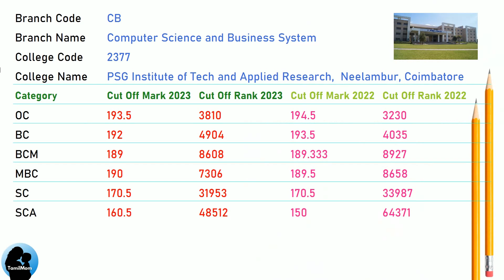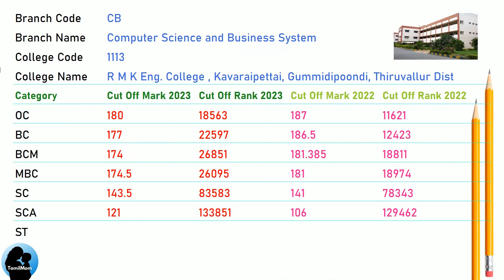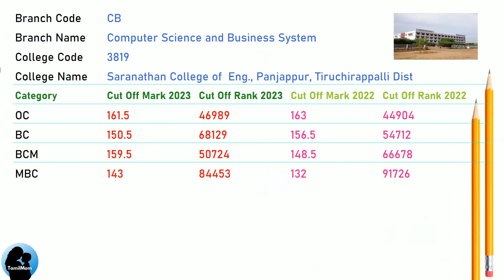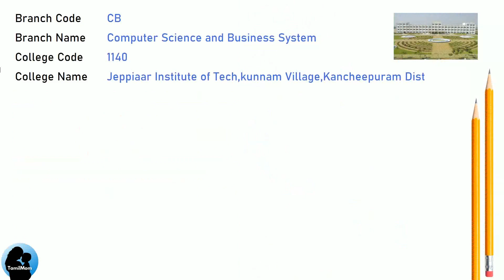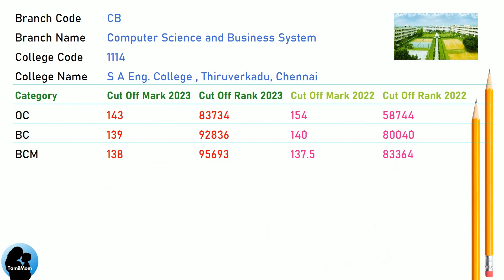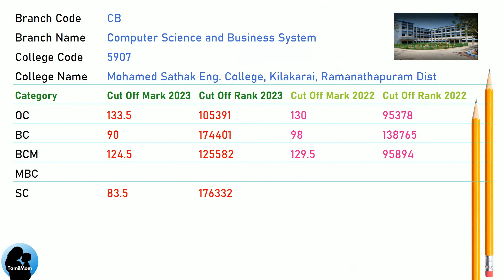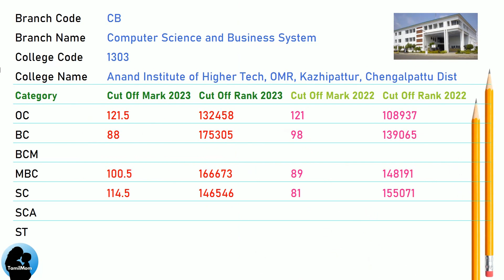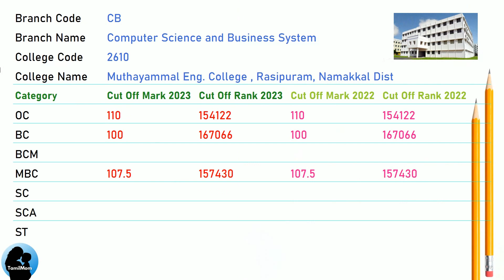TNEA 2024🔥| 🔝Best Computer Science and Business Systems Engineering Colleges in Tamilnadu | CSBS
Check out the "TNEA 2024🔥| 🔝Best Computer Science and Business Systems Engineering Colleges in Tamilnadu | CSBS" in this video

Here are the Best Colleges in Tamilnadu for Computer Science and Business Systems Engineering :

PSG Institute of Technology and Applied Research,  Neelambur, Coimbatore
Chennai Institute of Technology,  Puduper Village,  Kundrathur, Chennai
Sri Krishna College of Engineering and Technology, Kuniamuthur
Rajalakshmi Engineering College , Thandalam, Kancheepuram Dist
Rajalakshmi Institute of Technology,  Irulapalayam, Kuthampakkam Post
Bannari Amman Institute of Technology, Sathyamanagalam, Erode Dist
RMK Engineering College, Kavaraipettai, Gummidipoondi, Thiruvallur Dist
Sri Eshwar College of Engineering,  Kinathukadavu, Coimbatore Dist
KPR Institute of Engineering and Technology, Kollupalayam
Sri Sai Ram Engineering College , West Tambaram, Chennai
RMD Engineering College, Kavaraipettai, Gummidipoondi, Thiruvallur Dist
PSNA College of Engineering and Technology,  Dindigul Dist
KGISL Institute of Technology,  Saravanampatti, Coimbatore Dist
Panimalar Engineering College , Nazarethpet, Poonamallee, Chennai
Dr. NGP Institute of Technology,  Kalapatti Road, Coimbatore Dist
Saranathan College of  Engineering, Panjappur, Tiruchirappalli Dist
Excel Engineering College, Pallakapalayam, Namakkal Dist
Knowledge Institute of Technology,  Kakapalayam Post, Salem Dist
Vel Technology Multi Technology Dr. Rangarajan Dr. Sakunthala Engineering College,  Chennai
K Ramakrishnan College of Engineering,  Samayapuram,  Tiruchirappalli
Jeppiaar Institute of Technology, kunnam Village,Kancheepuram Dist
M Kumarasamy College of Engineering , Thalavapalayam, Karur Dist
Francis Xavier Engineering College, Vannarpettai, Tirunelveli Dist
KIT - Kalaignar Karunanidhi Institute of Technology , Kannampalayam
Misrimal Navajee Munoth Jain Engineering College,  Thorappakkam, Chennai
Jerusalem College of Engineering, Narayanapuram, Pallikaranai, Chennai
Ramco Institute of Technology,  Rajapalayam, Virudhunagar Dist
KS Rangasamy College of Technology , Tiruchengode, Namakkal Dist
Nehru Institute of Engineering and Technology,  Thirumalayampalayam Post
SA Engineering College , Thiruverkadu, Chennai
VSB Engineering College, Kovai Road, Karur Dist
Kingston Engineering College,  Christianpet Village, Vellore Dist
Sethu Institute of Technology, Kariapatti Post, Virudhunagar Dist
Mailam Engineering College, Mailam, Villupuram Dist
Akshaya College of Engineering and Technology,  Kinathukadavu
Jansons Institute of Technology,  Karumathampatty, Somaur, Coimbatore Dist
Mohamed Sathak Engineering College, Kilakarai, Ramanathapuram Dist
SSM Institute of Engineering and Technology,  Kuttathupatti Village
Mohammed Sathak A J College of Engineering, OMR, Egattur
Madha Engineering College, Kundrathur, Chennai
EGS Pillay  Engineering College , Nagapattinam Dist
Er. Perumal Manimekalai College of Engineering,  Hosur, Krishnagiri Dist
Dhaanish Ahmed College of Engineering, Padappai, Chennai
Anand Institute of Higher Technology,  OMR, Kazhipattur, Chengalpattu Dist
Syed Ammal Engineering College, Achuthan Vayal Post, Ramanathapuram Dist
JCT College of Engineering and Technology,  Pichanur, Coimbatore Dist
Rajiv Gandhi College of Engineering, Nemili,  Kancheepuram Dist
Ganadipathy Tulsi’s Jain Engineering College, Kaniyambadi, Vellore Dist
PERI Institute of Technology,  Mannivakkam, West Tambaram, Chennai
Muthayammal Engineering College , Rasipuram, Namakkal Dist